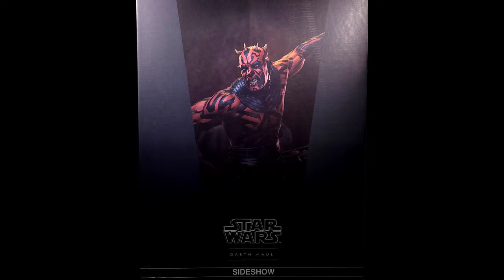Darth Maul - Mythos Feb2022 [4K 60fps]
A look at the two different portraits included with the 1/5 Darth Maul statue from the Mythos line by Sideshow Collectibles. Which do you like better? The grimacing head with short horns or the savage raging head with long horns? Also in the video are the two Darth Maul lightsabers by Legacy released at Disneyland Resort.

Music info:
Duel of the Fates · John Williams · London Symphony Orchestra

Producer, Conductor: John Williams
Studio  Personnel, Recording  Engineer, Mixer, Associated  Performer, Music  Production: Shawn Murphy
Studio  Personnel, Asst.  Recording  Engineer: Dann Thompson
Studio  Personnel, Asst.  Recording  Engineer: Jonathan Allen
Studio  Personnel, Asst.  Recording  Engineer: Andrew Dudman
Studio  Personnel, Asst.  Recording  Engineer: Dave Forty